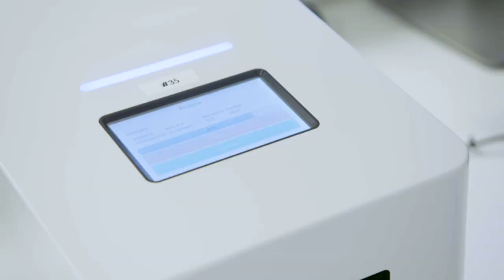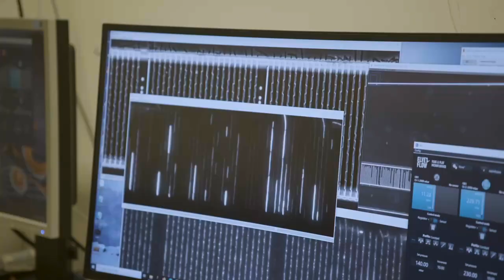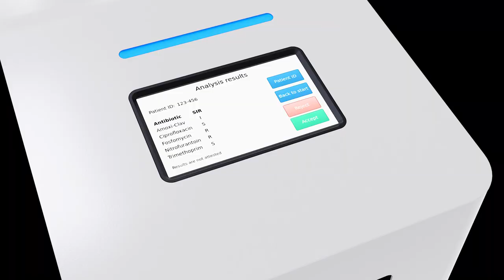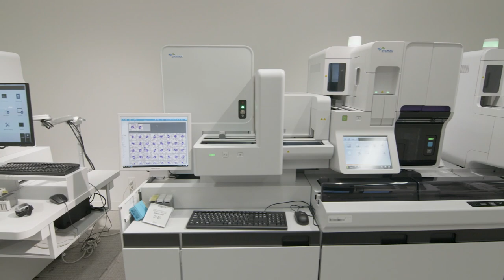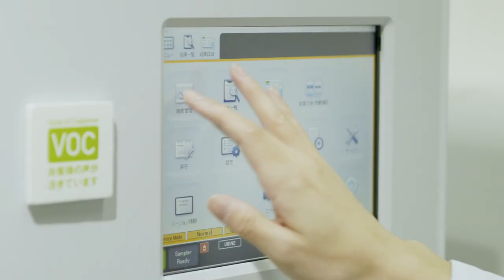Sysmex Astrego: Global antimicrobial resistance monitoring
In findings published by the U.S Department of Health and Human Services, more than 2.8 million antimicrobial resistance infections (AMR) occur in the U.S every year, with more than 35,000 deaths as a result.

Antimicrobial resistance is when bacteria, viruses, fungi and parasites evolve and build immunity to antibiotic treatment, making infections harder to treat and putting more people at an increased risk.

AMR is a global crisis that requires a united multisectoral approach; the framework set out in the 2015 Global Action Plan endorsed by the World Health Assembly outlines critical objectives put in place to combat this threat.

Sysmex Astrego is one of the companies leading the fight against AMR through the development of disruptive antibiotic susceptibility testing (AST) technologies.